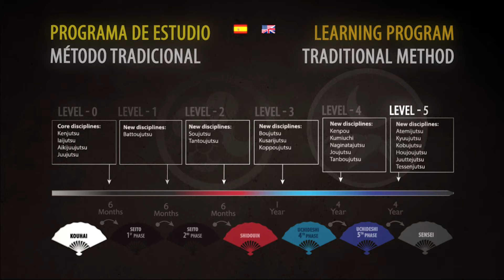✅ Esto no es Koppōjutsu - 骨法術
¿Qué hace que muchas personas confundan la disciplina de Koppōjutsu? Te lo revelamos en este vídeo.

Koppôjutsu se compone de tres caracteres:

    骨 (hone), leído en on’yomi como kotsu, y abreviado en ko, que significa hueso.
    法 (hô), que significa ley o método.
    術 (jutsu), que significa arte o técnica.

En conjunto, se traduciría literalmente como el arte del método de los huesos, y en este vídeo, Uchideshi Julio te presenta esta fascinante disciplina.

Si quieres conocer más sobre este arte, te invitamos a contactarnos. Somos especialistas en las artes y tácticas militares de la tradición samurai denominadas methods bugei.